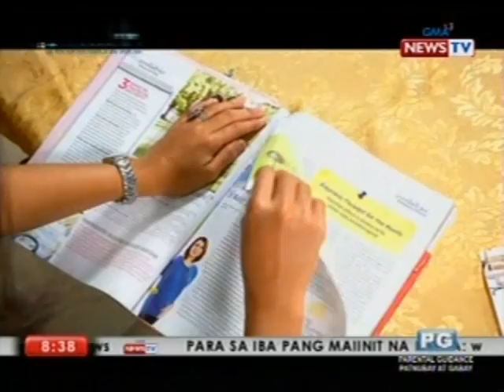Good News: DIY wall art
Gamit ang karton ng tissue paper roll, lumang magazine at cartolina, ipinakita ni Love Añover ang mga steps sa paggawa ng magagandang wall decorations.